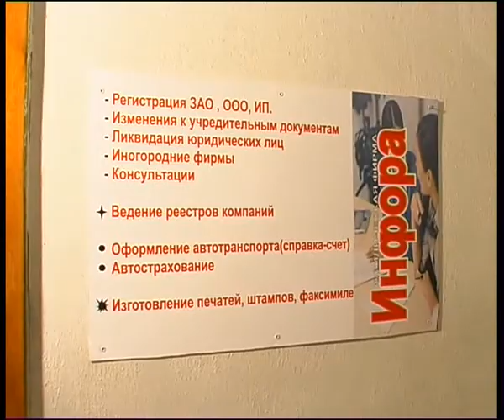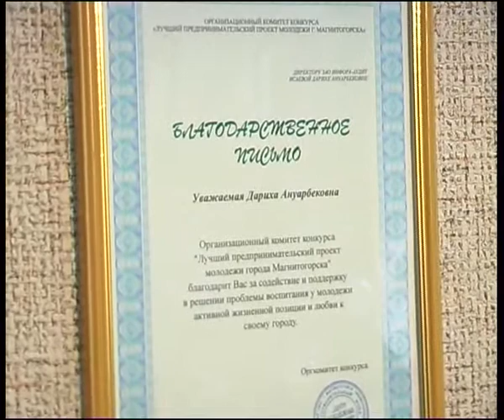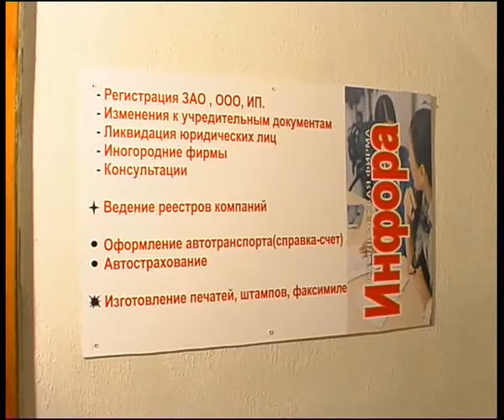infora2kable.flv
Челейкин - фирма "Инфора - аудит" часть 2,  Cheleykin - audit center "Infora - audit" part 2 .